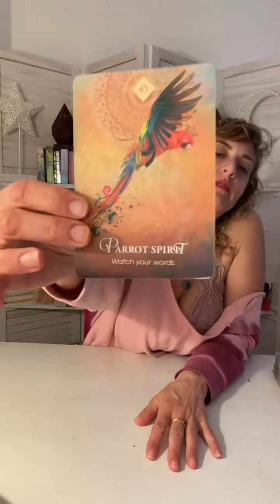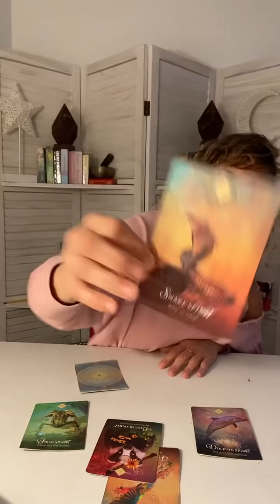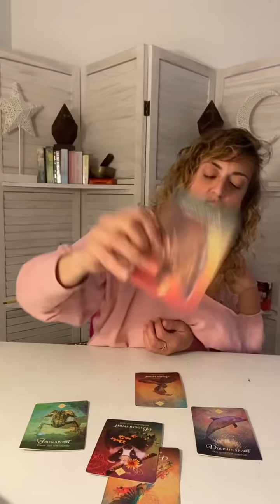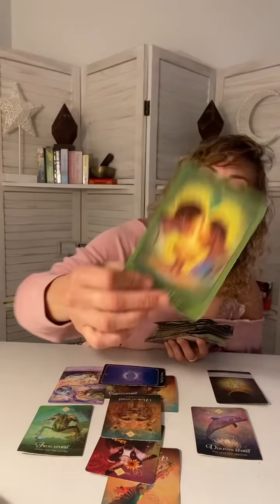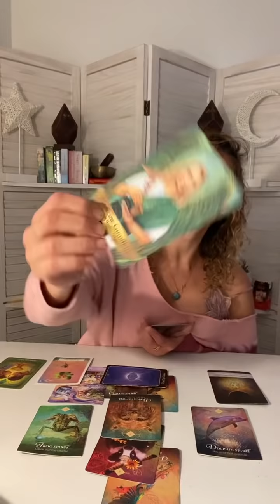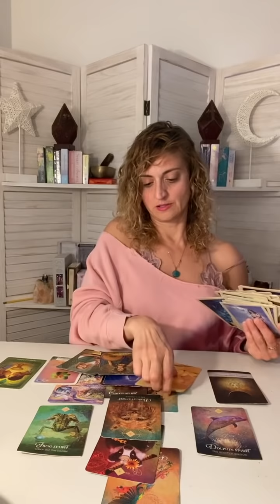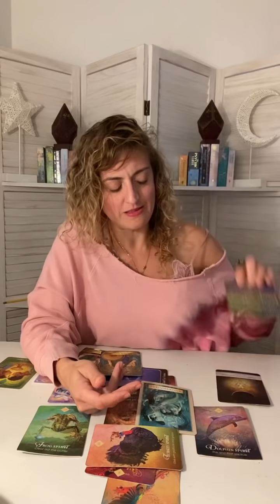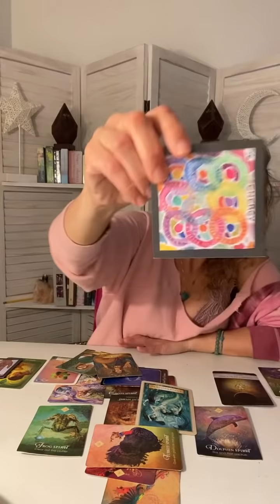♑️ CAPRICORN Tarot ♑️ THIS IS BIG Career, Money, Love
Week Ahead Capricorn Tarot - Weekly Oracle and tarot card reading from Born without Boundaries EXTENDED
UNBOUND Members ONLY EXTENDED:

FB: Born without Boundaries Tarot